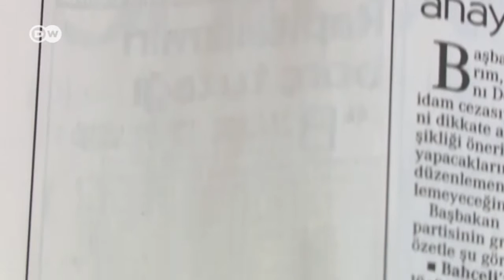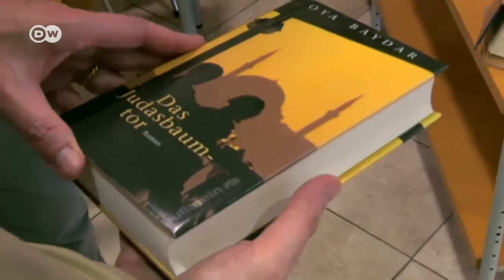Turquía: periodistas tras las rejas | Enfoque Europa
A pesar del arresto de su redactor jefe y de un gran número de periodistas, Cumhuriyet, el último diario opositor turco, no se deja amedrentar. Tras las detenciones, se publicó una tirada con el titular: "No nos rendimos".